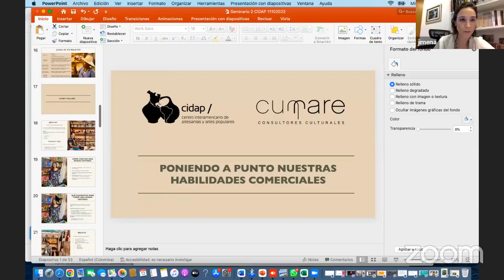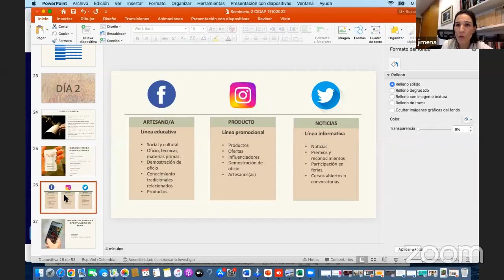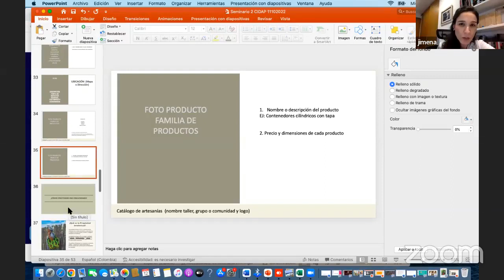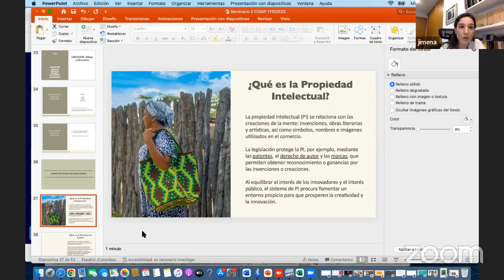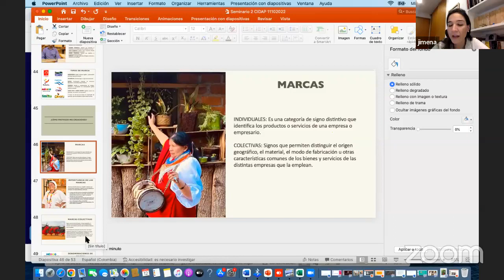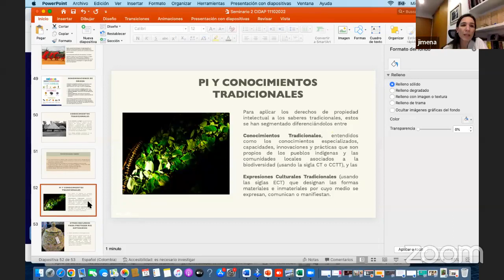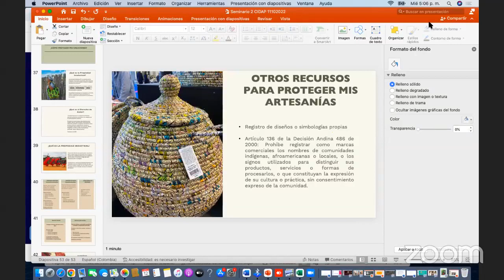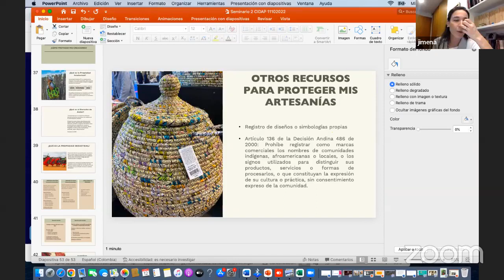Día 2: Poniendo a punto nuestras habilidades comerciales.